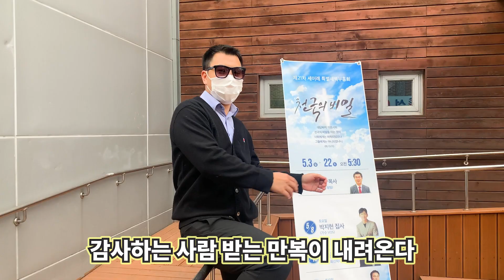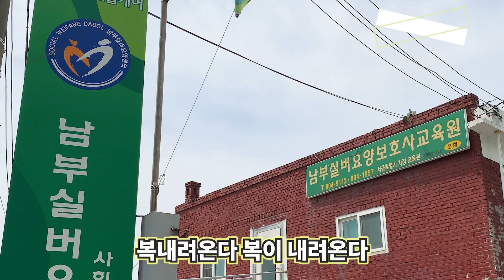[신일교회] 유튜브 공모전 '교역자 일동' - 특별 출연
[‘신일을 기억하다, 상상하다’ 유튜브 공모전]

[ 특별 출연 - 교역자 일동 ]

신일교회 교역자가 준비한 " 복 내려온다"라는 작품은
신일교회 역사와 장소를 담고자 준비한 영상입니다.

특별 출연으로 공모전에 참여하지 않습니다.
많은 관심과 댓글로 사랑을 주시면 그 사랑만으로 충분합니다.